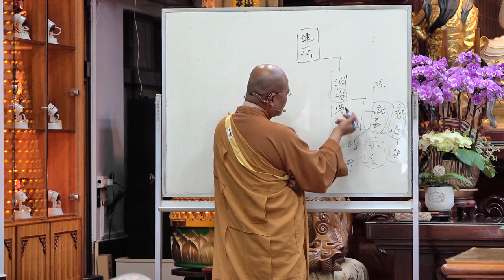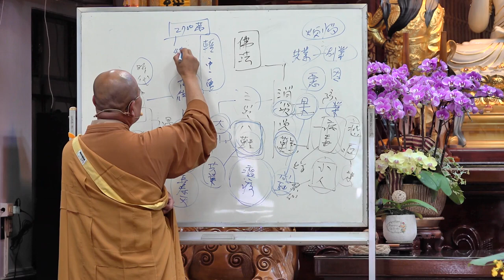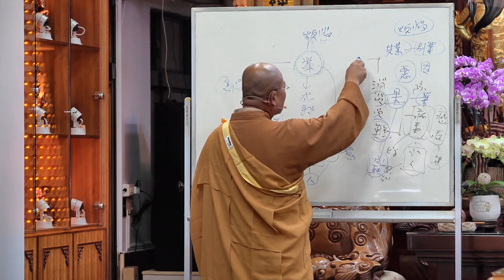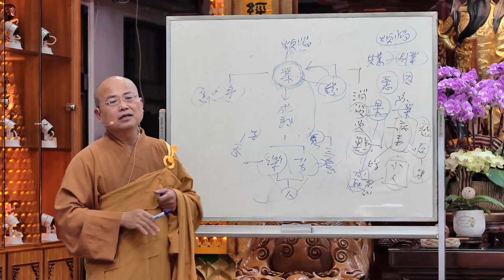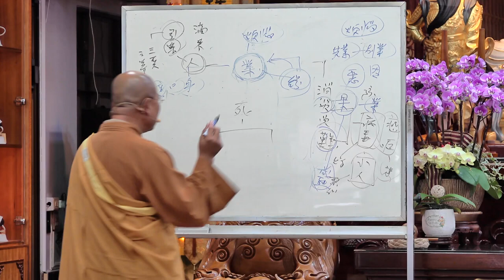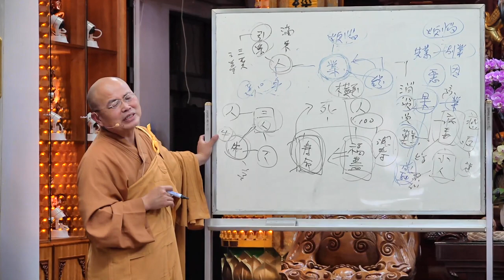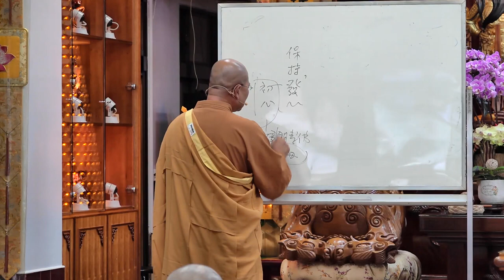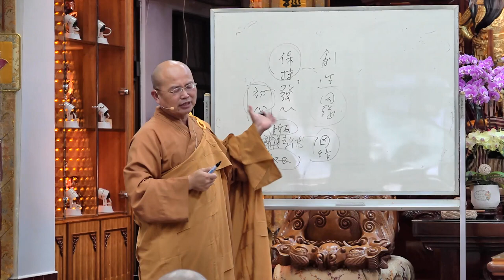佛法問答、開示004 ~【佛法看疫情、淨土的差異、接引親友學佛】~ 如正法師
2022年5月10日
內容：
0:00 從佛法的角度，怎麼看待疫情？
         → 0:10 佛法如何使人離苦
         → 9:27 舉例說明「業果道理」
57:05 極樂淨土和彌勒淨土有何不同？
1:02:06 如何接引親友學佛？